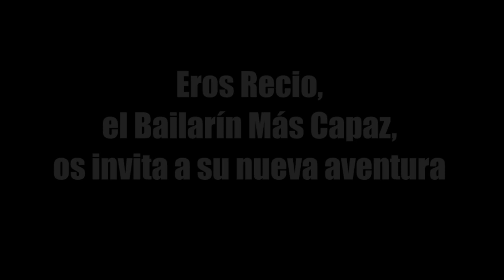EROS RECIO presenta: AMONEL, LOS 12 PRESAGIOS DE QUETZALTCOALT.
Gran homenaje a la Cutura Mexicana con base en las leyendas aztecas que recogieron los cronistas españoles y aderezado con una selección de 25 piezas musicales mexicanas desde el siglo XVI hasta la actualidad.